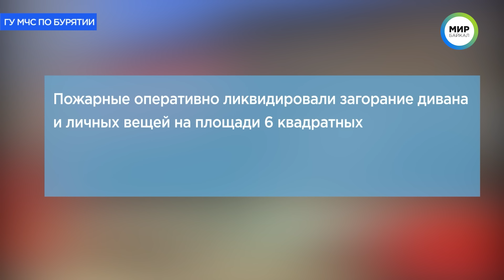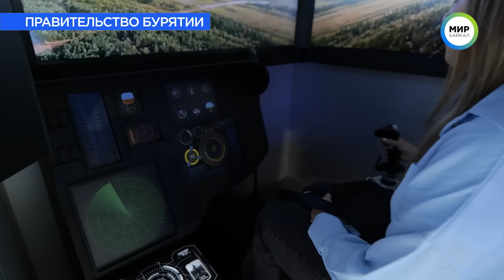Дотла! В Улан-Удэ сгорел торговый центр / Новости от 07.11.23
00:00 - Анонс
00:28 - Хроника происшествий в Бурятии и Улан-Удэ
03:57 - В Бурятии дрова берут в кредит
04:56 - 368 миллионов получат районы Бурятии
05:22 - Не едем, а катимся. Посыпают ли улицы Улан-Удэ после снега?
06:48 - Бурятские буузы и фильмы на выставке в Москве
08:35 - Спортсмены Бурятии стали мировыми призёрами
09:11 - В Бурятии сформировали сборную команду по борьбе
11:50 - О древней традиции бурят рассказали на первом канале